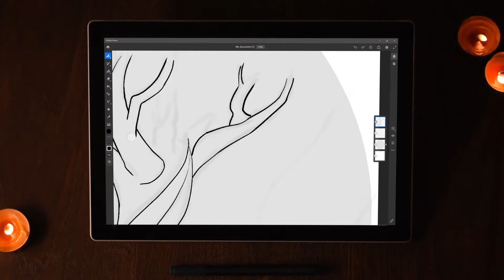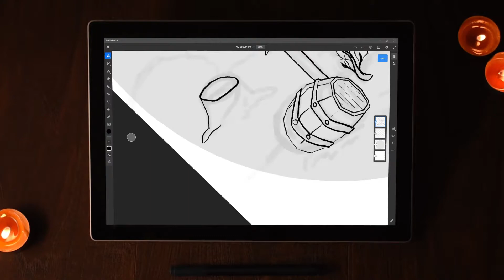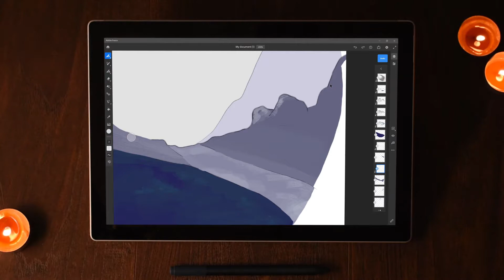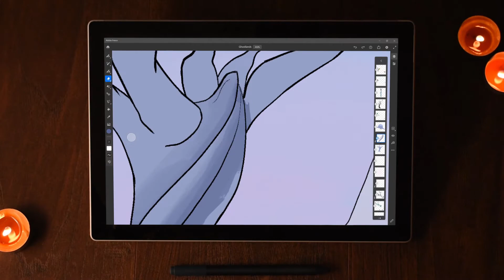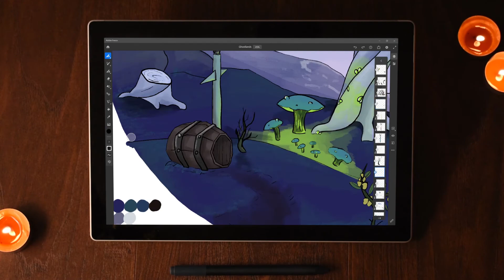Landscape Illustration in Fresco (Process)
The illustration is heavily inspired from the landscapes of Ghostlands in World of Warcraft. The goal was to look close to it, but in a more unique style.

- Mire. - Bury
- 4th dimension